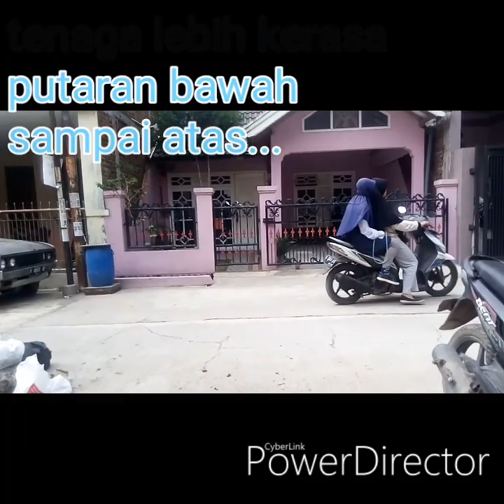Honda Win pasang Head klep besar bisa jengat